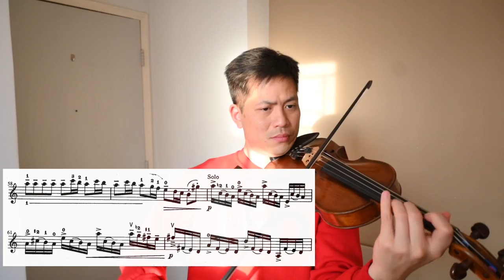【中文字幕】Vivaldi A小調小提琴協奏曲，第一樂章｜鈴木小提琴教材第四冊 006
要保持樂曲的能量，靠的不是速度與壓力，而是節奏間的對比和張力。